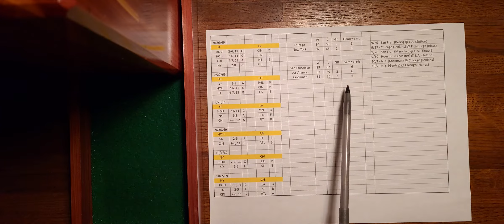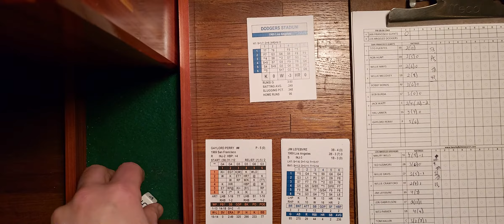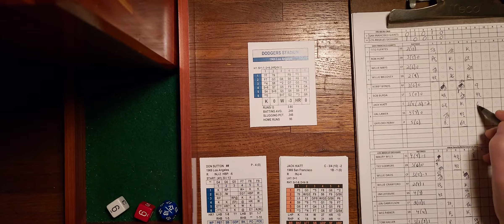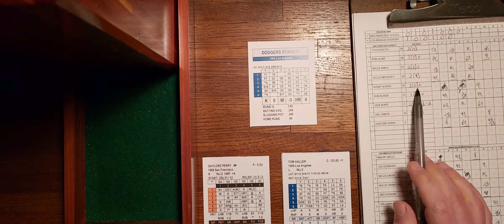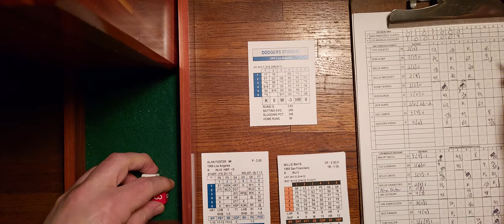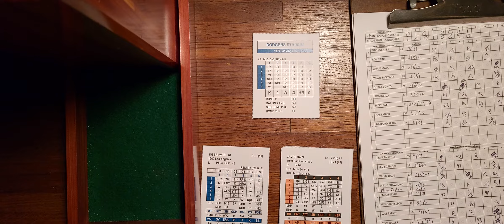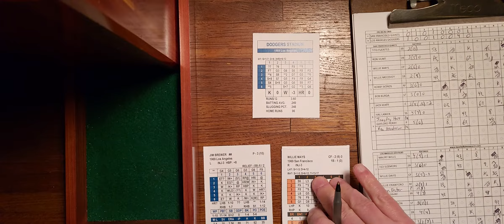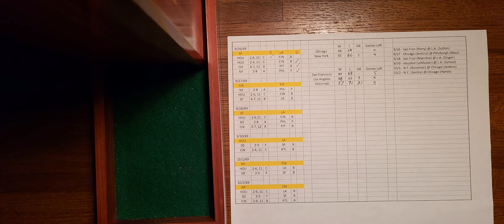1969 Inside Pitch NL Pennant Race San Francisco @ Los Angeles (Perry vs Sutton)